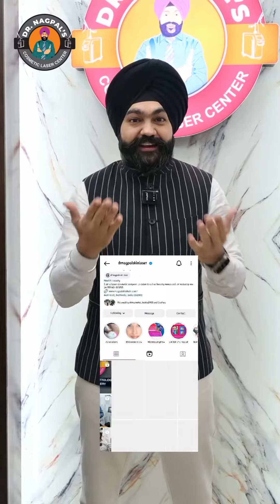Let's tell you a Skincare secret ☺️ !!!!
Dr. T. S. Nagpal- MS COSMETIC SURGEON (18 YEARS OF EXPERIENCE)
The Mall Road, Bathinda